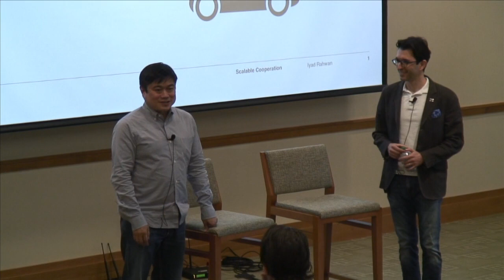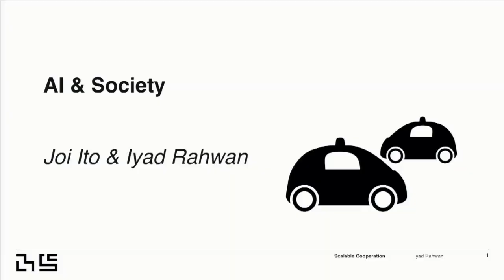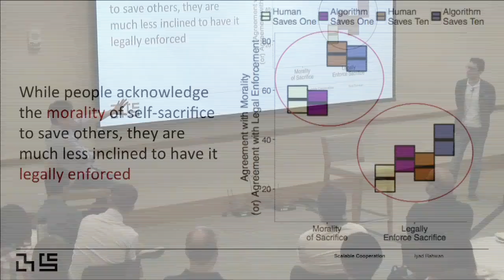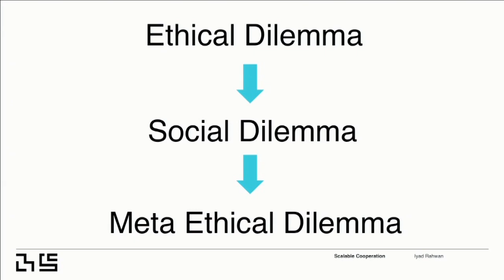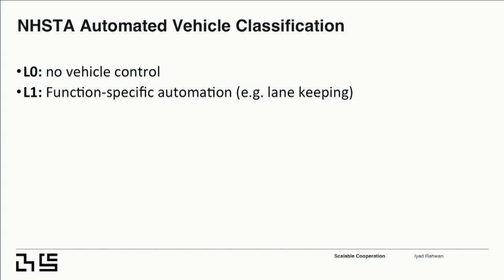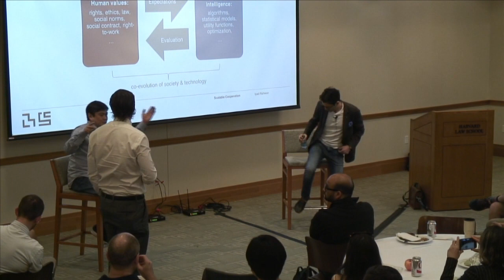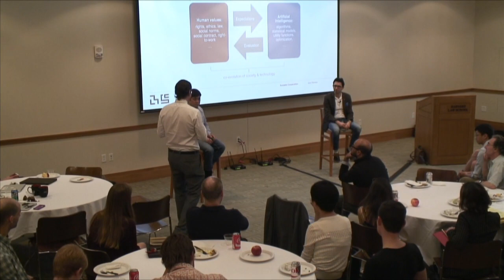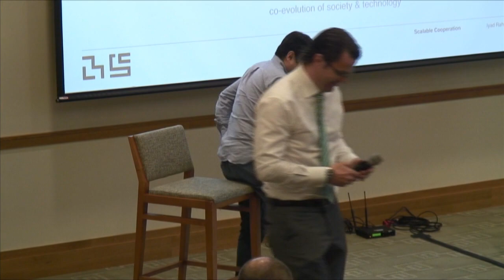Joi Ito and Iyad Rahwan on AI & Society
AI technologies have the potential to vastly enhance the performance of many systems and institutions, from making transportation safer, to enhancing the accuracy of medical diagnosis, to improving the efficiency of food safety inspections. However, AI systems can also create moral hazards, by potentially diminishing human accountability, perpetuating biases that are inherent to the AI's training data, or optimizing for one performance measure at the expense of others. These challenges require new kinds of "user interfaces" between machines and society. We explore these issues, and how they would interface with existing institutions.

About Joi Ito

Joi Ito is the director of the MIT Media Lab, Professor of the Practice at MIT and the author, with Jeff Howe, of Whiplash: How to Survive Our Faster Future (Grand Central Publishing, 2016).

Ito is chairman of the board of PureTech Health and serves on several other boards, including The New York Times Company, Sony Corporation, the MacArthur Foundation and the Knight Foundation. He is also the former chairman and CEO of Creative Commons, and a former board member of ICANN, The Open Source Initiative, and The Mozilla Foundation.

Ito is a serial entrepreneur who helped start and run numerous companies including one of the first web companies in Japan, Digital Garage, and the first commercial Internet service provider in Japan, PSINet Japan/IIKK. He has been an early-stage investor in many companies, including Formlabs, Flickr, Kickstarter, littleBits, and Twitter.

Ito has received numerous awards, including the Lifetime Achievement Award from the Oxford Internet Institute and the Golden Plate Award from the Academy of Achievement, and he was inducted into the SXSW Interactive Festival Hall of Fame in 2014.

Ito has been awarded honorary doctorates from The New School and Tufts University.

About Iyad Rahwan

Iyad Rahwan is the AT&T Career Development Professor and an Associate Professor of Media Arts & Sciences at the MIT Media Lab, where he leads the Scalable Cooperation group. Rahwan's work lies at the intersection of the computer and social sciences, with a focus on collective intelligence, large-scale cooperation, and the social aspects of Artificial Intelligence. His team built the Moral Machine, which has collected 28 million decisions to-date about how autonomous cars should prioritize risk. Rahwan's work appeared in major academic journals, including Science and PNAS, and was featured in major media outlets, including the New York Times, The Economist, Wall Street Journal, and the Washington Post.